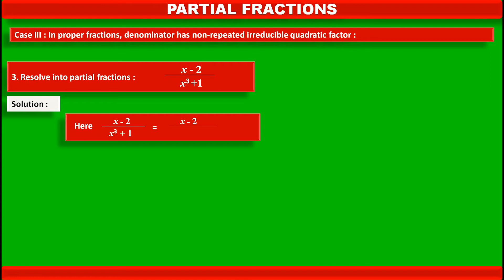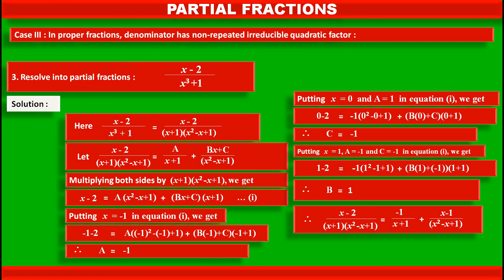FAST TRACK ANS, 28. Resolve into partial fractions...